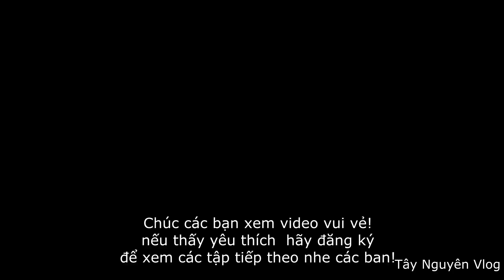Tây Nguyên Vlog - Tuyệt Phẩm chim rừng nướng ống tre - Kiểu Thổ dân T05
Tây Nguyên Vlog - Chim rừng nướng ống tre kiểu đồng bào vùng cao quá ngon các bạn ơi! lên Tây nguyên 7 năm chưa từng ăn món này.